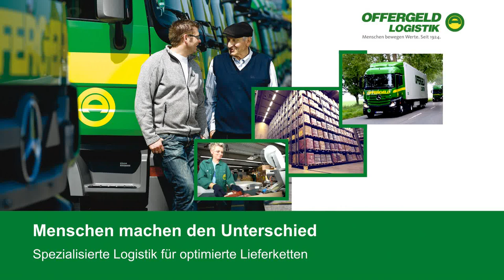Offergeld - Spezialisierte Logistik für optimierte Lieferketten.